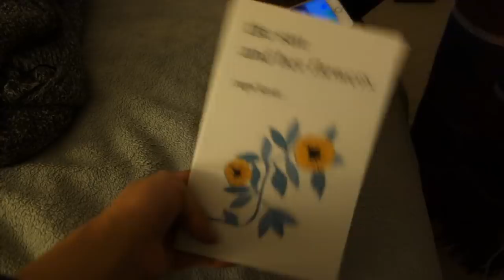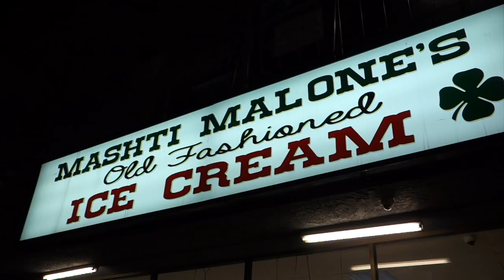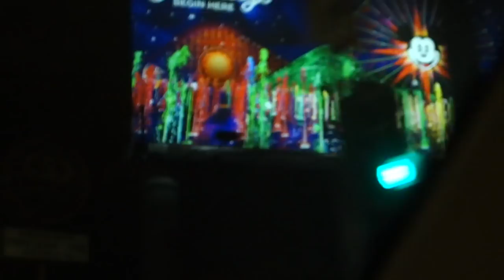Puppy Cuddles + Driving in LA | Vlogmas Day 24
this one is a bit ‘home video’-y but I hope you enjoy it! LAST ONE TOMORROW! xx

🎥 production:
↳ sony cyber-shot DSC-RX100